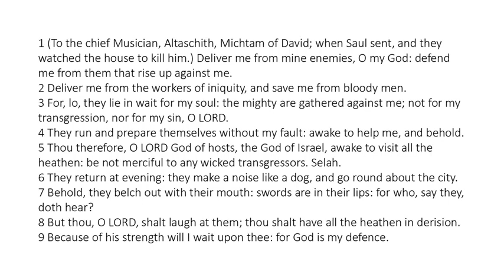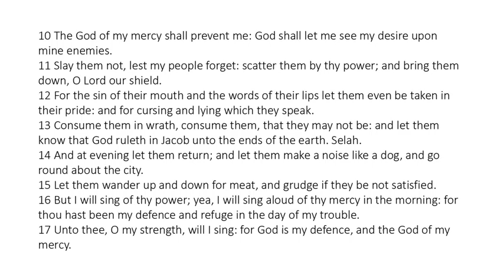Psalm 59 - King James Bible - Read Along Audio